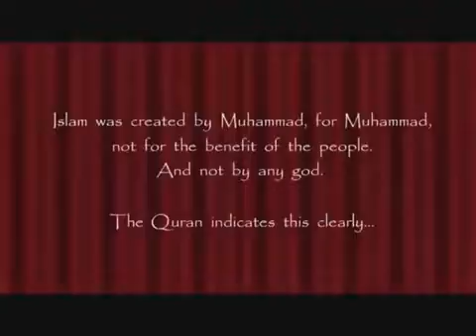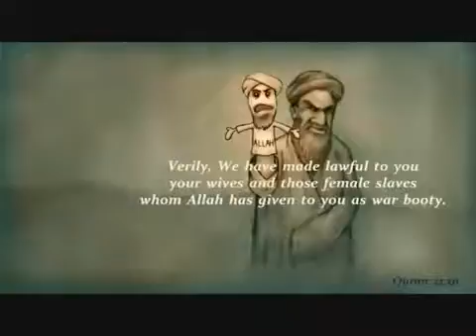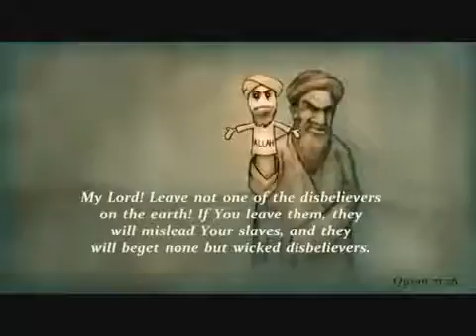Mr. (pbuh) is Fraud MIRROR OF A MIRROR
Oh that Mo.